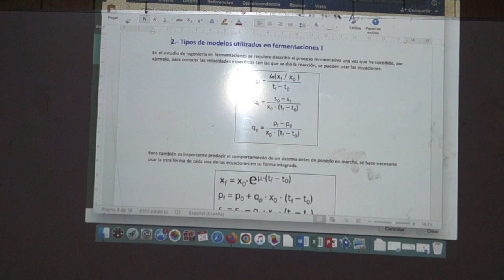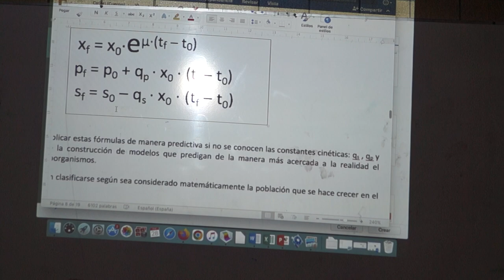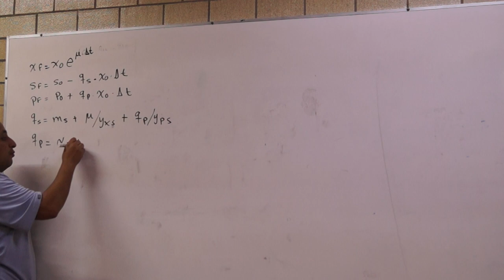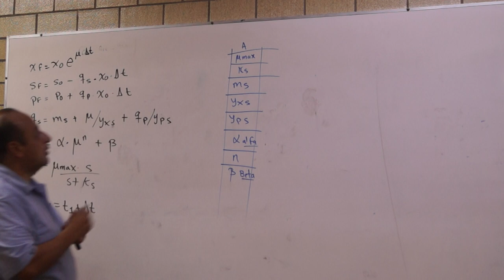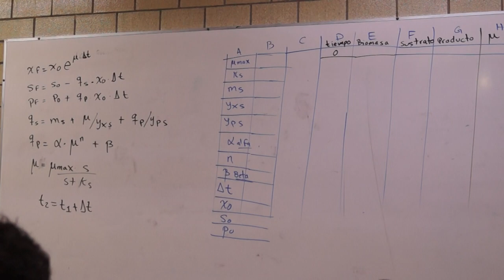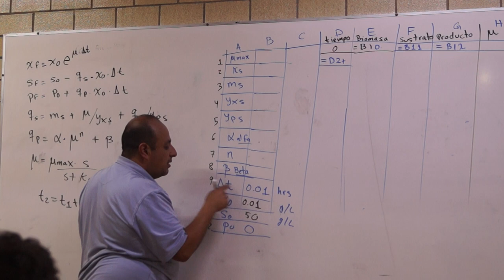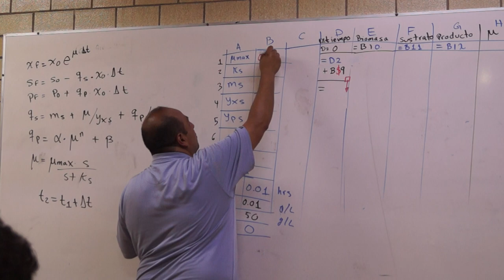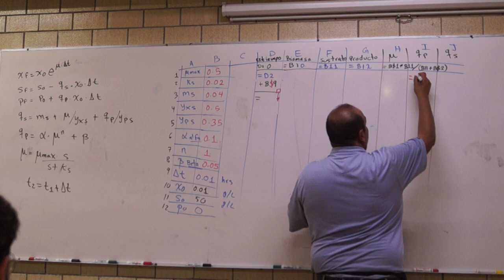Simulador en excel con modelo de Monod paso a paso 1. Definiendo variables.